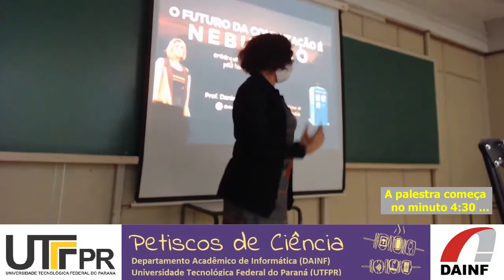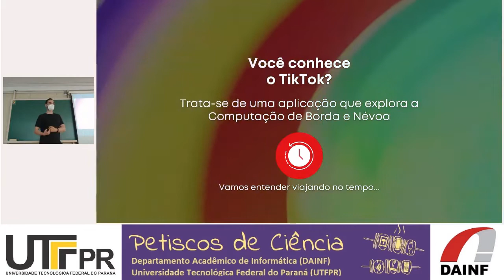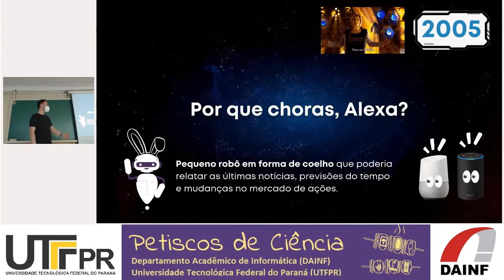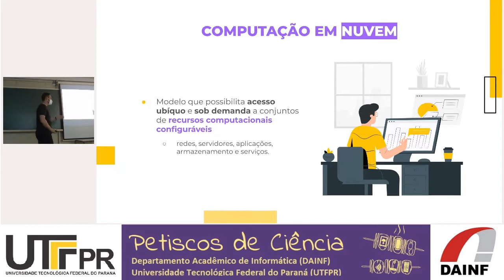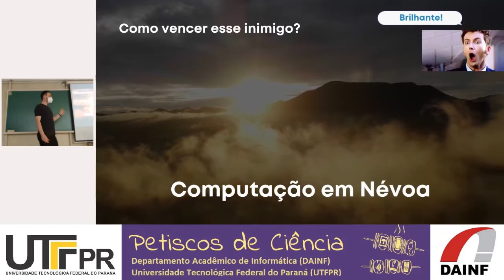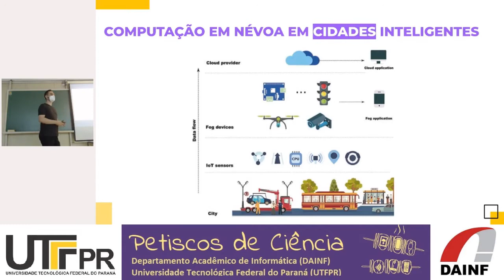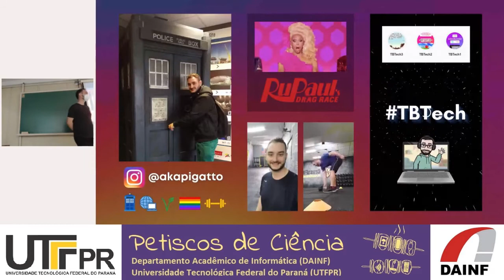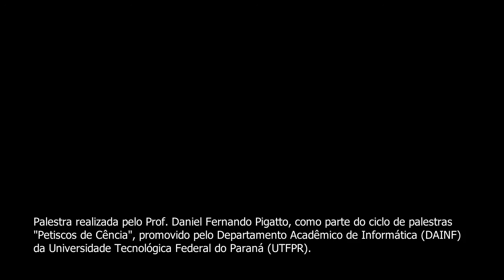Computação em névoa - Daniel Pigatto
O futuro da computação é "nebuloso"
Embarque em uma viagem no tempo pela história da computação
Prof. Daniel Fernando Pigatto
26 de maio de 2022 17h30-18h30
Sala CA-106 UTFPR

0:00 Introdução
4:30 Palestra
46:15 Perguntas e respostas

Com quantos anos você teve seu primeiro vídeo-game? Ele se conectava à Internet? Já se perguntou como era a Internet antes de você nascer? E onde ficam armazenados os seus dados hoje? A grande quantidade de dispositivos conectados à Internet tornam a nossa vida mais fácil, mas eles podem estar escondendo um inimigo silencioso que ameaça sistemas computacionais e de comunicação, principalmente os que dependem de serviços de nuvem. Pegue seu casaco e aqueça seus motores porque o Petiscos de Ciência vai te levar para uma viagem no tempo e no espaço até momentos marcantes da história da computação para descobrir a importância da Névoa, uma estratégia recente e em amplo crescimento que promete evitar "temporais" e "nuvens carregadas" no futuro da computação. Há mais "coisas" entre o céu e a terra do que pode imaginar nossa vã filosofia!